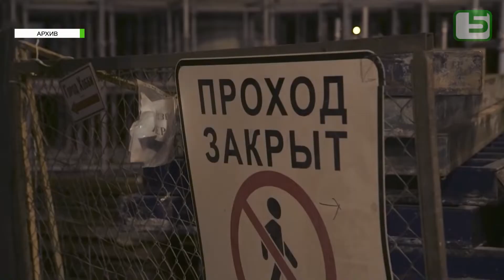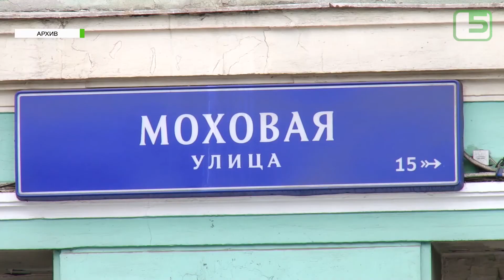Кыргызстан направил ноту в МИД России